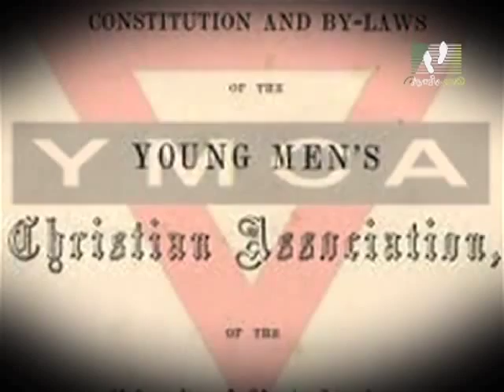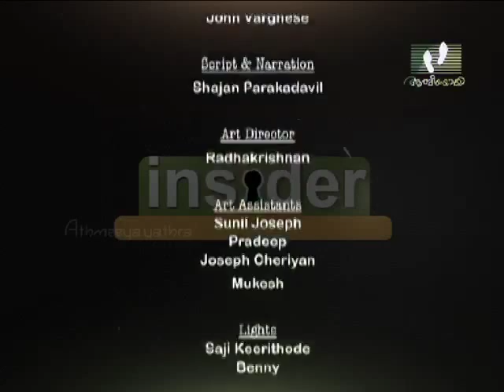INSIDER│Episode 81│Part 2 │ Lebi Philip Mathew | Athmeeyayathra TV